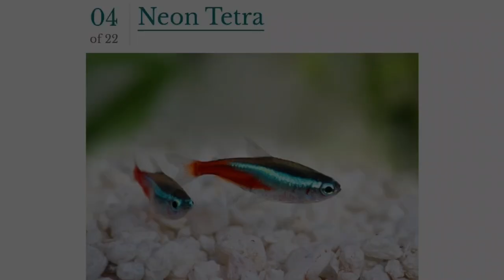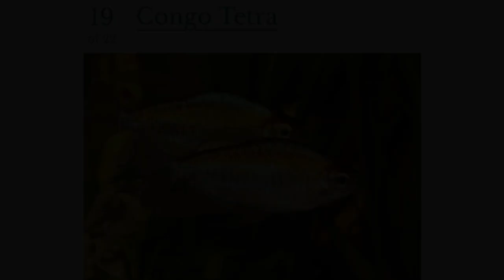Small fish for your love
Must watch one time beautiful pond and garden koifish turtle fish fishing nature aquarium catfish goldfish fish trap#betta fish#exotic fish#fish keeping#Koifish#aquarium fish#paul cuffaro